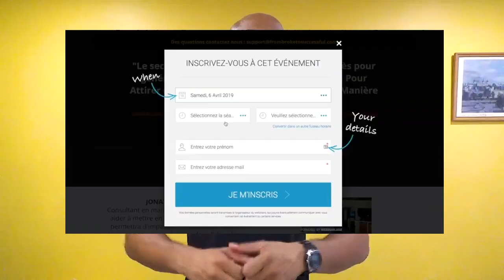Les 3 clés pour Réussir sa vie Financièrement en 2020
Dans cette vidéo nous allons voir les 3 clés pour réussir sa vie financièrement en 2020.
1. La motivation. Il s'agit ici du déclic, de la chose qui te motive à vouloir être riche.
2. La discipline. La motivation ne reste pas tout le temps, c'est pourquoi tu vas devoir installer une routine pour que ça devienne une habitude pour obtenir le résultat que tu veux.
3. Le passage à l'action réfléchir. Pour cela, tu dois associer la formation et le passage à l'action.

▬▬▬▬▬▬▬▬▬FORMATION OFFERTE▬▬▬▬▬▬▬▬▬▬▬

▬▬▬▬▬▬▬▬▬ MES COACHING ▬▬▬▬▬▬▬▬▬▬▬▬

▬▬▬▬▬▬▬▬ MES OUTILS ▬▬▬▬▬▬▬▬▬▬▬▬▬▬▬▬

▬▬▬▬▬▬▬▬▬▬▬▬ Témoignage client ▬▬▬▬▬▬

▬▬▬▬▬▬▬▬▬▬▬▬ LIENS ▬▬▬▬▬▬▬▬▬▬▬▬